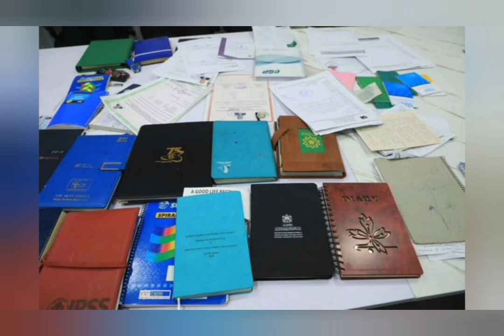መንግስት ለክልል ታጣቂ ሃይሎች የሰላም ጥሪ አቀረበ አቶ ታዬደንደአ በቁጥጥር ስር ዋለ Hanichotube donkeytue FBC News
Madingoafewerk Comedianeshtu hannayohanns abiyahmed eyohamed
Madingoafewerk Comedianeshtu
TikTok creative Awards
teddyafro Adeye Derama eotc tv ethiopan news ebs tv